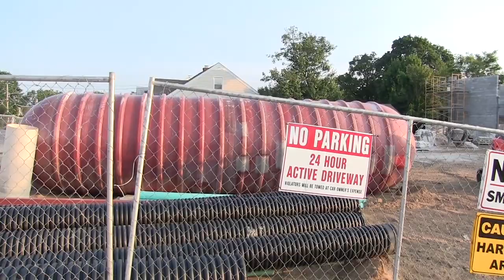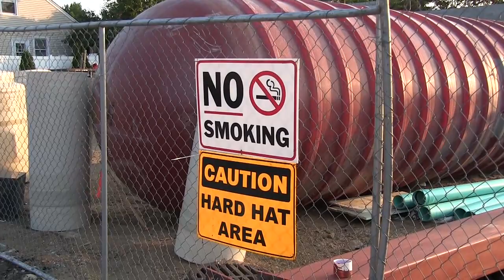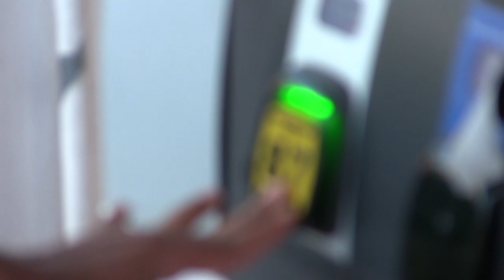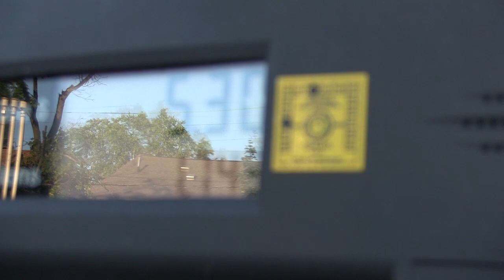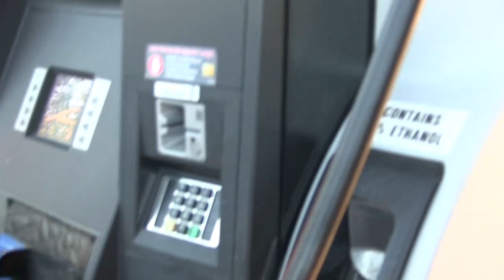Mazhavil America - Petrol Pump Activities in USA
Mazhavil America - Petrol Pump Job in  USA